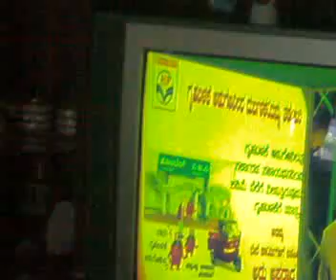DN Krishna Murthy's TV talks on Safety of LPG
This time the program was conducted live by Chandana channel, it has come out successfully and very informative one.